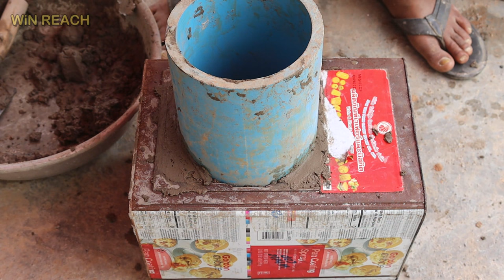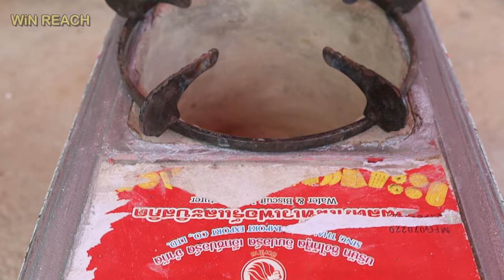Wow Amazing Idea To Recycle The Old Container To Make Firewood Stove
# RecycleTheOldContainer